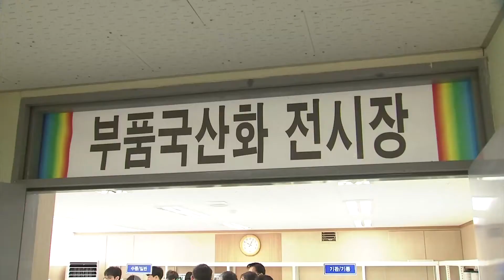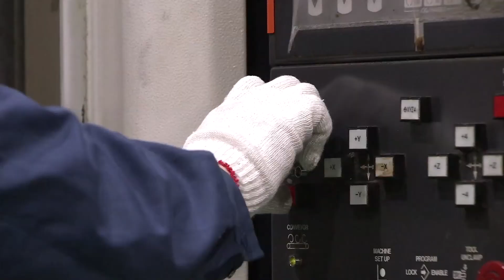방위사업청, 방위산업 중소ㆍ벤처기업 지원 확대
방위사업청이 올해 국방 중소ㆍ벤처기업에 대한 지원을 강화합니다. 코로나19 위기를 극복하고 글로벌 챔피언으로 도약할 수 있도록 육성하기 위해 최선을 다할 방침입니다. 주요내용을 윤현수기자가 보도합니다.

방위사업청이 국방 중소?벤처기업에 대한 지원을 위해 팔을 걷었습니다. 코로나19로 경영 여건이 어려운 상황에서 든든한 버팀목이 되주기 위해서입니다. 이를위해 3가지 업무를 중점 추진할 예정인데 내용은 다음과 같습니다.

먼저 성장 단계별로 맞춤형 지원을 강화할 예정입니다.
컨설팅 지원사업으로 국내 방위산업 진입을 국방벤처 지원사업과 부품 국산화사업으로 성장과 도약을 글로벌 강소기업 육성사업으로 해외방산시장의 개척과 확장을 지원하는 겁니다.

두번째는 부품 국산화 지원을 통한 기술기반 기업육성으로 국산화 과제 유형을 핵심 부품과 수출 연계, 일반 부품 등으로 다양화하고 방위산업을 선도할 수 있는 전략분야를 선정해 적극적으로 국산화 개발을 추진하기로 했습니다.

이와함께 국산부품 등록제도도 도입해 기술기반의 중소벤처기업을 육성할 방침입니다.

마지막은 벤처 활성화를 통한 지역균형 뉴딜 촉진. 지방자치단체와 긴밀하게 협력해 지역 벤처센터를 추가적으로 지정하고 지원을 강화하는 겁니다.

지역간 협력과 상호보완을 통해 지역에 특화된 일자리 사업도 추진할 예정입니다.

보다 자세한 내용은 방사청 유튜브 채널에 마련된 21년 중소벤처기업 지원사업 설명회에서 확인할 수 있습니다.